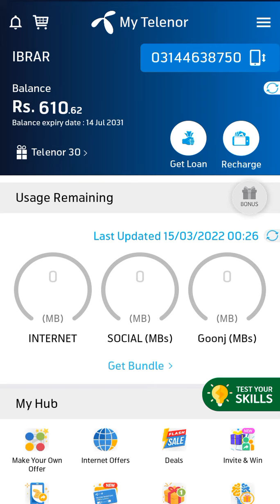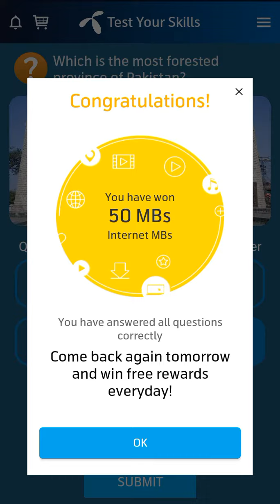15 March 2022 Telenor Questions & Answers | Everyday Science MCQs | Test Your Skills | Today Quiz